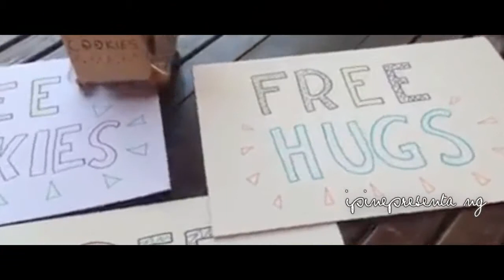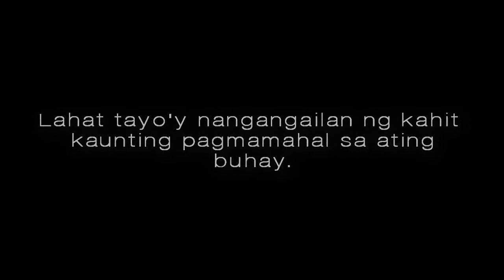PRICELESS - A Documentary Film